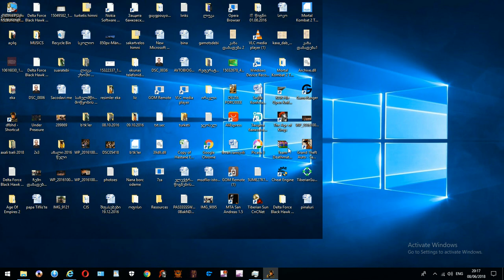Delta Force Black Hawk Down - Operation : Fallen Eagle Custom Mission By Lunaticc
GL&HF